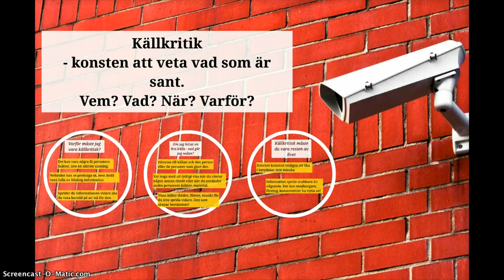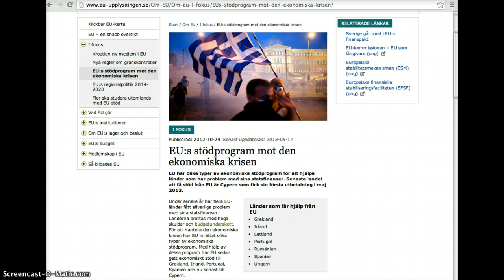Vad är sant? Källornas betydelse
Vad är sant? Källornas betydelse för sanningen. Det är bra att vara kritisk, men läs också källor som är kritiska till kritiken.